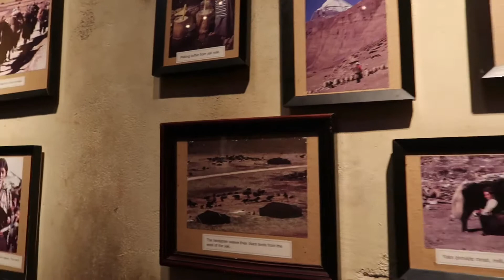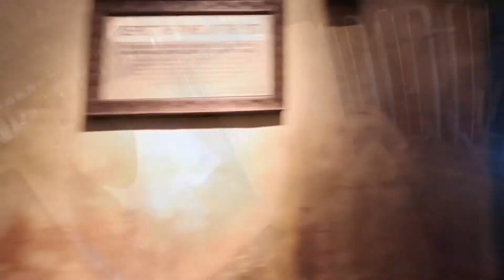《乗ってみる⁉️》WDW:ディズニーワールド Animal Kingdom - Expedition Everest 🏔 with GoPro Max 360 / エクスペディション・エベレスト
2020年に行くことになるとは思っていなかった憧れのディズニーワールド！
キダニロッジに宿泊したので、それならやっぱりアニマルキングダムを見て回ろう！と、張り切って出かけて大正解。
美しい景色と沢山の動物たちを見て回りながら、楽しい乗り物にのるのは最高でした！
レイナが一番気に入って何度もまた乗りたいとおねだりしたエクスペディション・エベレストー立ち入り禁止の伝説の山ーのビデオをGoPro Max で撮影したので、臨場感溢れる動画を楽しんでね！
There is a legend of a Forbidden Mountain which lies deep within The Animal Kingdom of Disney.  It is rumored that only the brave can venture high enough on their Expedition Everest to see the eagle fly from its nest.  Join our adventure as we experience one of Animal Kingdom’s best rides